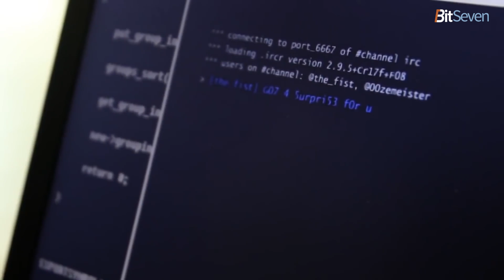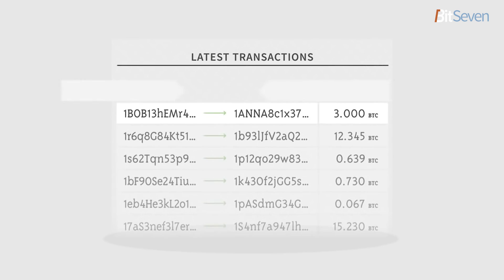Ethereum’s expected Constantinople (2019)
Ethereum’s expected Constantinople hardfork has just been delayed
Ethereum’s long-anticipated Constantinople upgrade has just been delayed after a critical vulnerability was discovered in one of the planned changes.
Smart contract audit firm ChainSecurity flagged Tuesday that Ethereum Improvement Proposal (EIP) 1283, if implemented, could provide attackers a loophole in the code to steal user funds. Speaking on a call, ethereum developers, as well as developers of clients and other projects running the network, agreed to delay the hard fork – at least temporarily – while they assessed the issue.
Participants included ethereum creator Vitalik Buterin, developers Hudson Jameson, Nick Johnson and Evan Van Ness, and Parity release manager Afri Schoedon, among others. A new fork date will be decided during another ethereum dev call on Friday.
Discussing the vulnerability online, the project’s core developers reached the conclusion that it would take too long to fix the bug prior to the hard fork, which was expected to execute at around 04:00 UTC on Jan. 17.
Called a reentrancy attack, the vulnerability essentially allows an attacker to “reenter” the same function multiple times without updating the user about the state of affairs. Under this scenario, an attacker could essentially be “withdrawing funds forever,” said Joanes Espanol, CTO of blockchain analytics firm Amberdata in a previous interview with CoinDesk.
He explained:
“Imagine that my contract has a function which makes a call to another contract… If I’m a hacker and I’m able to trigger function a while the previous function was still executing, I might be able to withdraw funds.”
This is similar to one of the vulnerabilities found in the now-infamous DAO attack of 2016.
ChainSecurity’s post explained that prior to Constantinople, storage operations on the network would cost 5,000 gas, exceeding the 2,300 gas usually sent when calling a contract using “transfer” or “send” functions.
However, if the upgrade was implemented, “dirty” storage operations would cost 200 gas. An “attacker contract can use the 2300 gas stipend to manipulate the vulnerable contract’s variable successfully.”
Constantinople was previously expected to activate last year, but was delayed after issues were found while launching the upgrades on the Ropsten testnet.